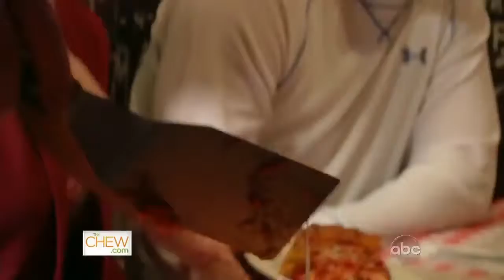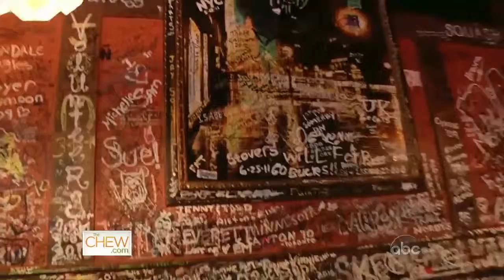Behind the Scenes at Gino's East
Food is celebrated in a variety of ways, through a variety of cultures. So when The Chew picked us to feature the mouth-watering, deep dish pizza Chicago is known for, we were thrilled. Featuring the history, making and enjoyment of Gino’s East was a both an interesting and entertaining story to encapsulate.  Hire a camera man or crew today